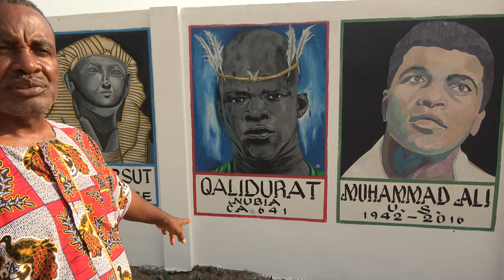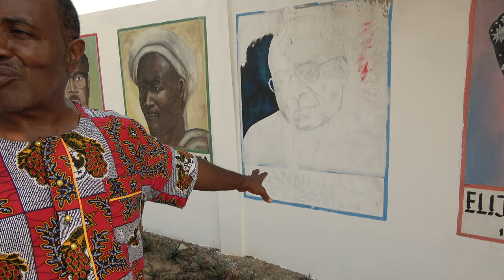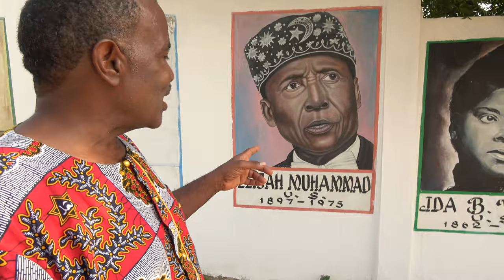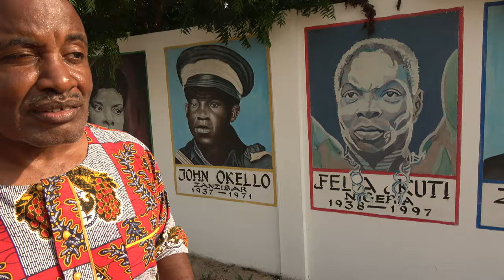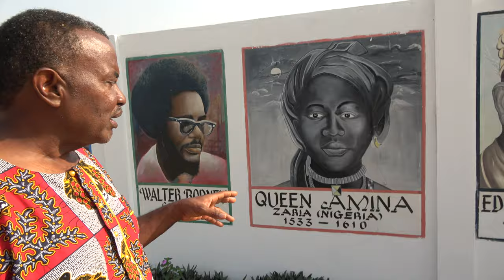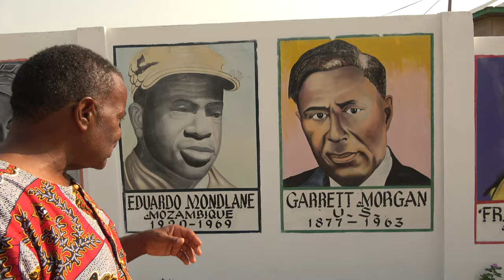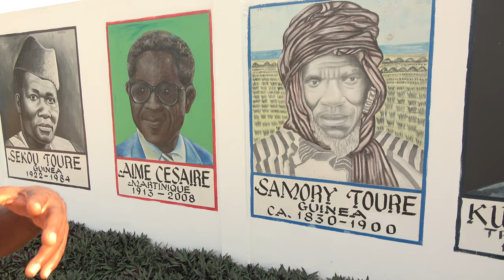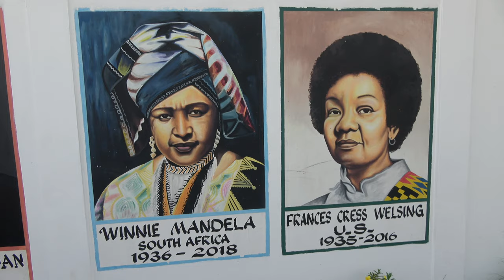Pt 3-3 African Ancestral Wall at Ningo/ Prampram - Ghana Dec 2020 Journey of a Lifetime Tour